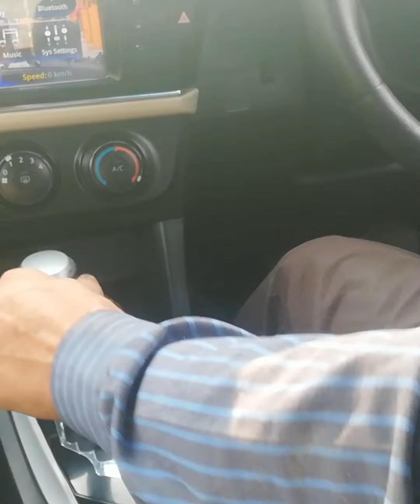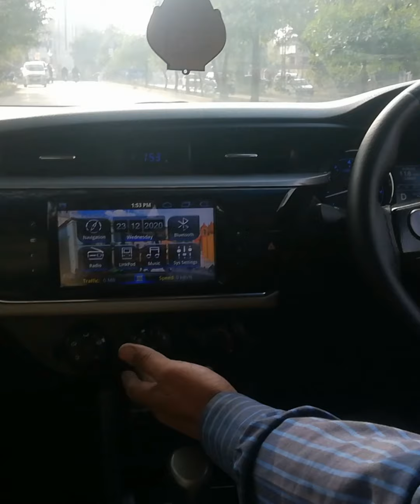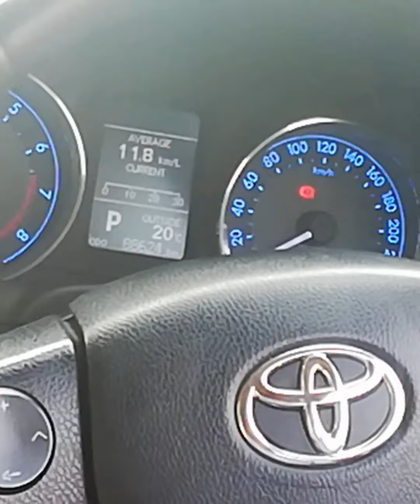How to drive automatic car for beginners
I am Muhammad qadeer welcome to our YouTube channel#arfaniautos ap comments mei muj say kisi b car ki problem Kay baray mei sawal kr sakty hai#arfaniautos iqbal town lahore 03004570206 in this video I am telling you about the driving of automatic car